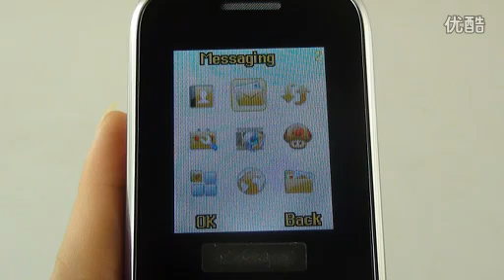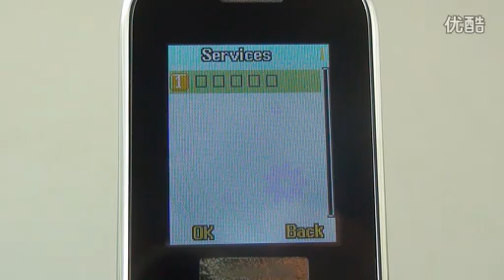1 8"FMBluetooth Bar Cell Phone D800